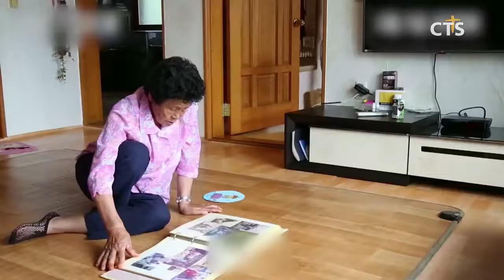문화가 소식 - 영화 (시인할매)(CTS, CTS뉴스, 기독교방송, 기독뉴스, 기독교뉴스, 교계뉴스)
앵커: 문화가 소식입니다. 지치고 힘든 삶, 마음에 소박하고 따듯한 시 한편 어떠신가요? 오늘은 지역 도서관 관장의 도움으로 시인으로 거듭난 할머니들의 이야기를 담은 다큐멘터리 영화를 소개합니다.

사박사박 / 장독에도 / 지붕에도 / 대나무에도 / 걸어가는 내 머리 위에도 / 잘 살았다 / 잘 견뎠다 / 사박사박

윤금순 할머니의 시 ‘눈’으로 시작하는 다큐멘터리 영화 (시인할매). 제10회 DMZ국제다큐영화제를 통해 공개되며 호평을 받은 작품으로, 지난 5일 개봉됐습니다.

영화의 배경은 전라남도 곡성군 입면 서봉마을. 이 마을에는 아이들을 위해 탄생했던 도서관, 김선자 관장이 운영하는 ‘길작은 도서관’이 있습니다. 어느날 도서관에 책정리를 도와주러 온 할머니들이 바르게 꽂힌 책을 거꾸로 꼽는 걸보고 김 관장, 문맹인 할머니들에게 글공부를 가르쳐주게 됩니다.

한글을 배우며 시까지 쓰게 된 할머니들. 2013년에는 성인문해교육시화전에서 장려상을 수상했고, 2016년에는 시집도 출간하게 됩니다.
때로는 서툴지만 견뎌온 인생의 무게와 살아오며 느낀 감정들을 고스란히, 담백하게 시에 담는 할머니들. 특별히 꾸며 쓰지 않은 주름진 시인들의 메시지가 읽는 이들의 마음에 더 솔직하게 다가갑니다.

‘글을 배워 신난다’는 할머니들의 미소와, 그들이 시로 표현하는 인생이 그 자체로 위로가 될 수 있는 영화 (시인할매), 할머니들의 시가 한기가 남은 요즘 전 연령, 온가족에게 따스한 마음의 울림을 주고자 스크린에 찾아왔습니다. CTS뉴스 장현상입니다.